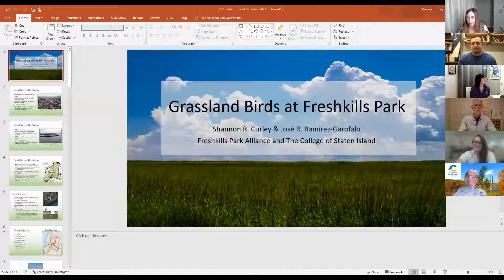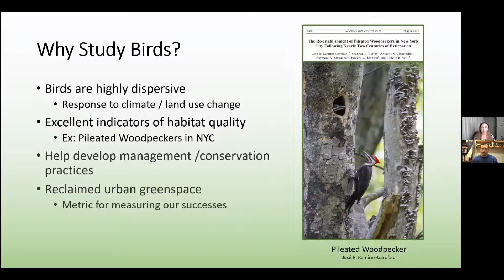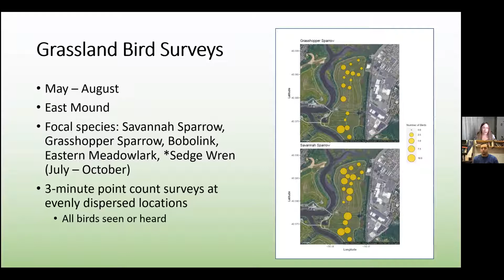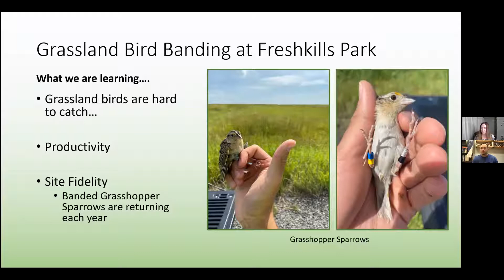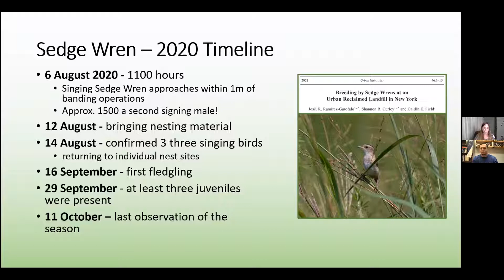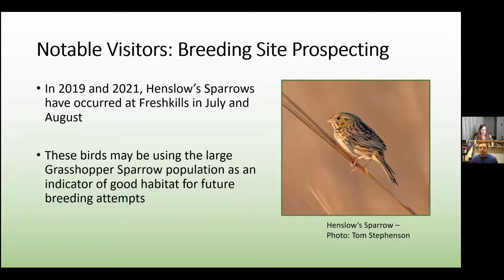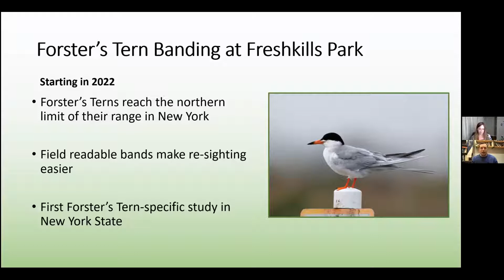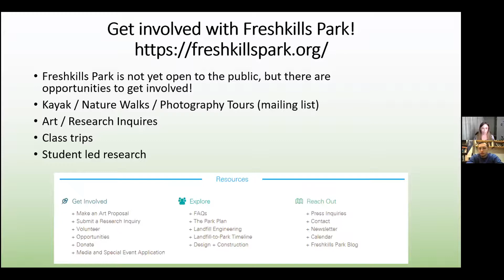Shannon Curley & Jose Ramirez-Garofalo- Young, Gifted & Wild About Birds -Grassland Birds...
What does Staten Island have the Connecticut doesn’t? A 2,000-acre grassland that  has been colonized by scores of Grasshopper Sparrows, Sedge Wrens, Savannah Sparrows, and Eastern Meadowlarks.

The grassland is Freshkills park — the present home of those vulnerable grassland species and the former home of the world’s largest garbage dump.

It’s also the domain of Shannon Curley, Ph.D., and Jose Ramirez-Garofalo, a Ph.D. student, who have been studying the grassland birds there for six years.

They’ve documented a story of environmental reclamation and rebirth that is fascinating by itself and also relevant to Connecticut, where Grasshopper Sparrows and other grassland birds struggle to remain established.

Dr. Shannon Curley is an ecologist with the New York City Department of Parks and Recreation, and an adjunct professor at CUNY College of Staten Island. She studies the effects of climate change on birds, focusing on changes in species distributions, migration patterns, and community composition.

José Ramírez-Garofalo is a Ph.D. student in the Department of Ecology, Evolution, and Natural Resources at Rutgers University. His research interests include species distribution under climate change, grassland ecology, and the natural history of the New York City Area.